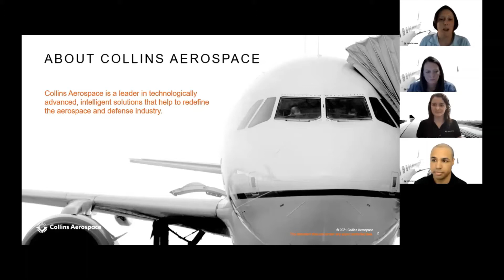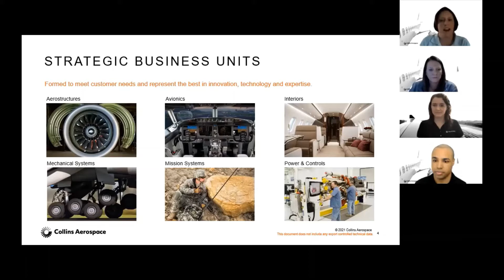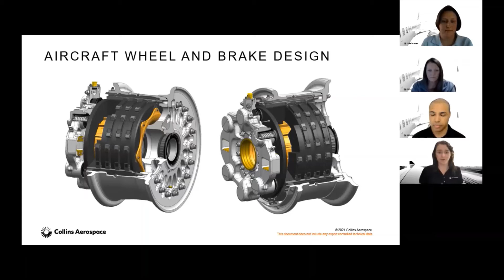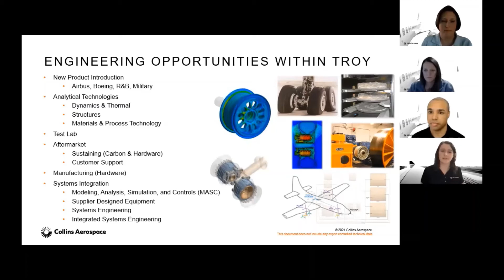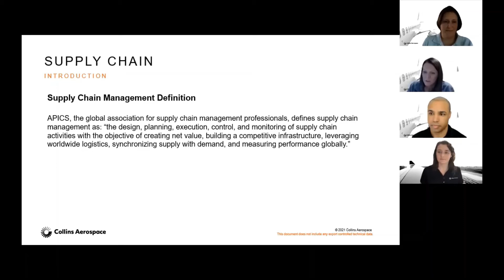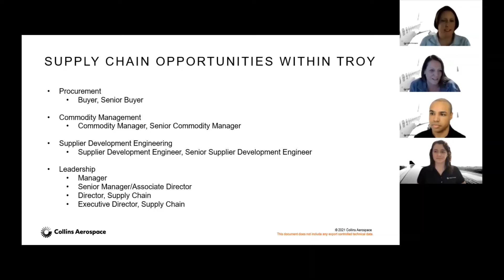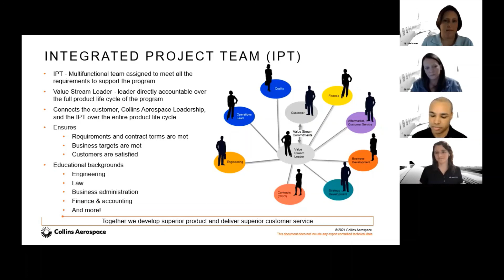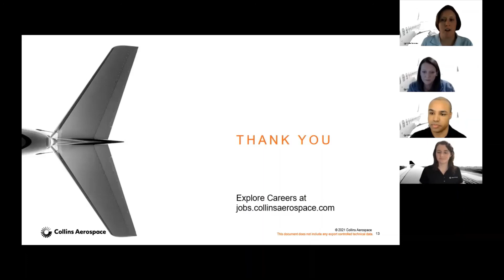Collins Aerospace - Career Month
Learn more about Collins Aerospace and the opportunities available.